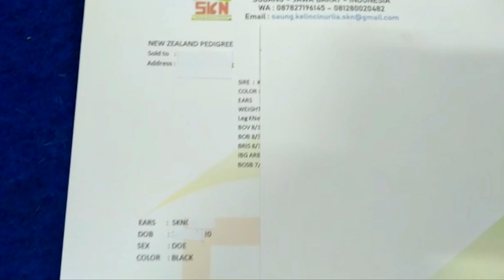Cara Mentato Telinga Kelinci Agar Tidak Kesakitan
Terkadang kita direpotkan dengan kelinci yang berontak karena kesakitan disaat telinganya kita tato